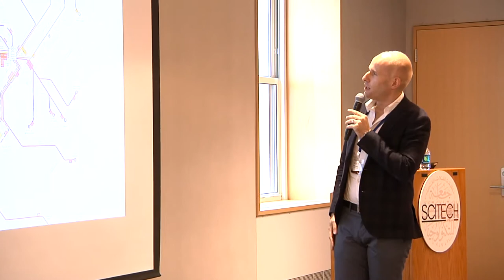Hazem Zureiqat | Transforming Transportation in Jordan | MIT Science & Technology Conference 2018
Media Coverage by Joseph Lee Photography

Hazem Zureiaqat, Partner at Engicon, Founder of Sowt, Board Advisor to the MIT Arab Alumni Association. Jordan has experienced rapid population growth in the past decade, most notably with the influx of refugees from Iraq and Syria. Amman's historically weak public transportation infrastructure was further strained as a result, and government was doing little to change things on the ground. A group of Jordanians, forming a public transport advocacy group working on citizen-driven, technology-based solutions to solve the country's transport.